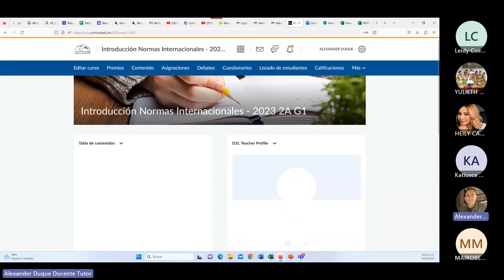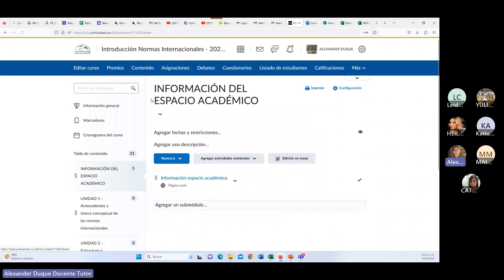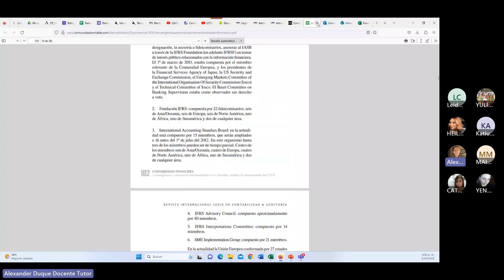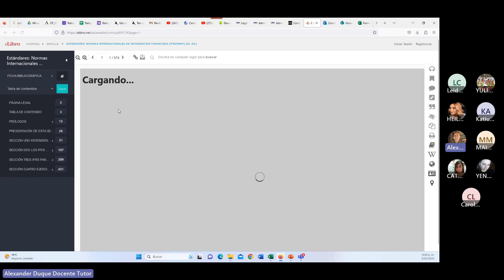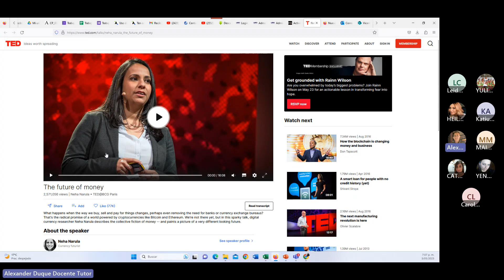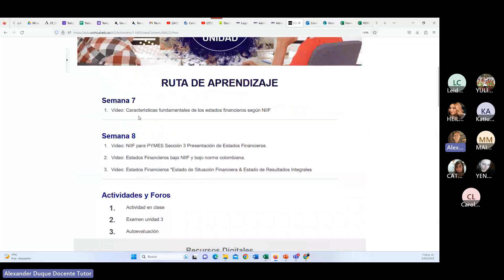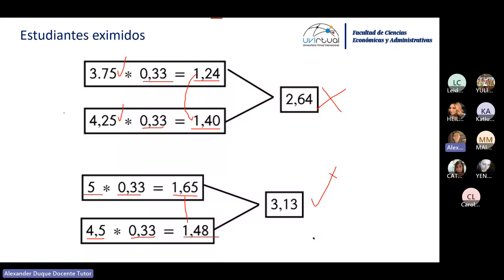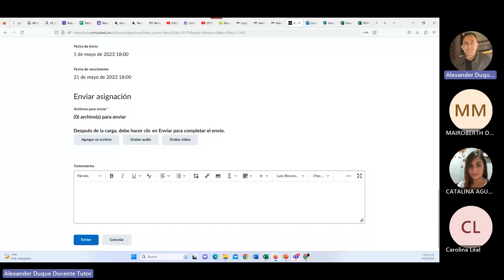SS #1 - Estructura del curso